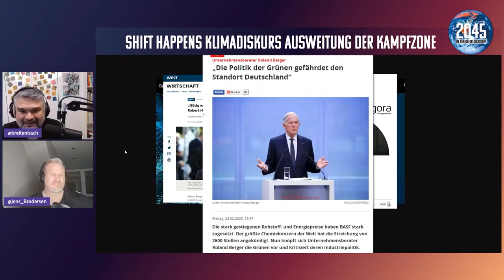Es wird nur schlechter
"Unsere Kinder sollen es mal schlechter haben"